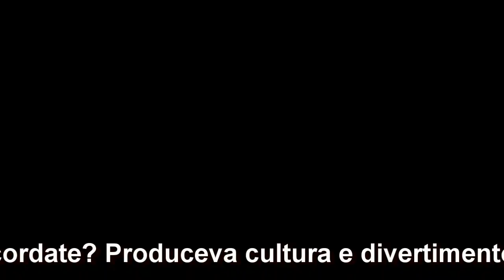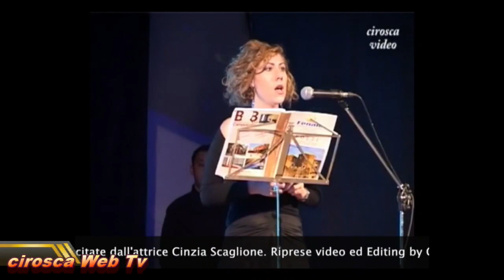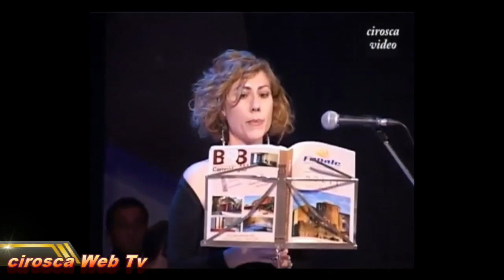Cine-Teatro Aurora di Sant'Agata Militello chiuso. Riaprirà?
Il Cine-Teatro Aurora di Sant'Agata Militello è chiuso. E' stato un contenitore culturale di spettacoli e rassegne teatrali. Riaprirà? Quando  e come? Con quale amministrazione? Con quali caratteristiche e quale gestione? Intanto i paesi vicini ci hanno prima eguagliato e ora superato. Non sempre i primi restano e continuano ad essere i migliori! Quando la politica ed altri interessi prevalgono sulla cultura, finisce sempre così.